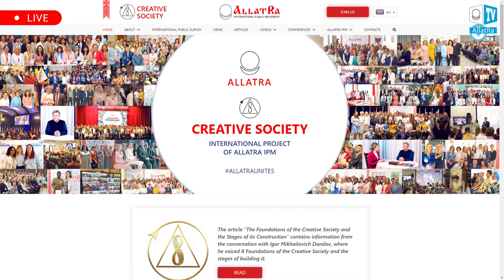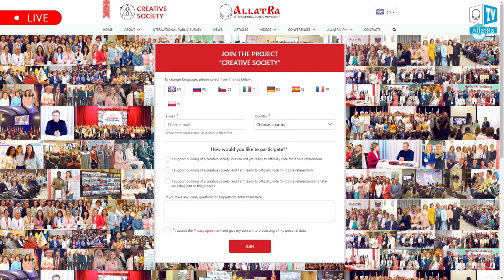Education of the Future | Dr. Pasi Reinikainen. Finnish experience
Join us on July 3, 2020, at 12 pm EST (16:00 GMT) for LIVE Broadcast.
Participants of ALLATRA International Public Movement are testing the rule of six handshakes in order to meet people from every country of the world, to get to know how every person on the planet envisions the Creative Society.

Dr. Pasi Reinikainen
CEO and Owner, Finnish Education Institute.
Finnish Education Institute is a consultant company, which provides education policy advices in the national level and practical guidance at the school level. The company provides world known expertise in education evaluation and policy making, system development, school design and leadership and in teacher and school principal training.